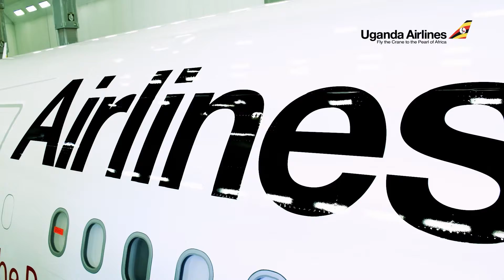UGANDA AIRLINES HIGHLIGHTS SOME OF THE WOMEN IN AVIATION